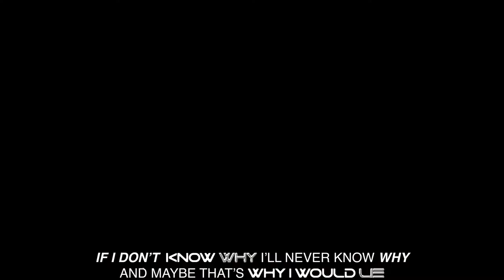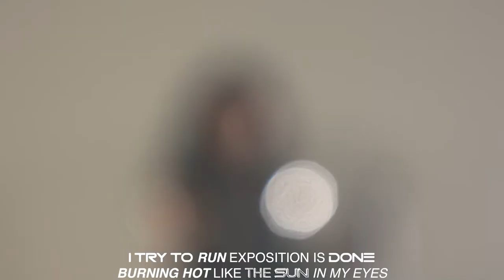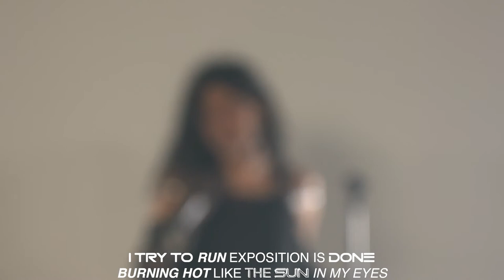I Accept (Rise Market "Queer Sounds" Performance)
Premiered March 20, 2021, Franxx performs "I Accept" for Rise Market "Queer Sounds" Livestream

"At Rise [Market] we help introduce customers who care to LGBTQIA2+ artists, organizers, educators, entrepreneurs, small businesses and non-profits that will help them thrive.

Unlike other marketplaces, we prioritize inclusivity and accessibility in all that we do. From the design of our website and user experience to the brands allowed on Rise - we put creatives of color and LGBTQIA2+ small business owners first."

"I Accept"

Edited and Styled by Franxx World
Videography by Big Dog Video Productions
Filmed at Union 206 Studios

Performed by Franxx
Written and Produced by Francis A. Martinez
Recording, Vocal Production, and Mixing by Samir Karam (Blendworks Studio)
Mastering by Dan Millice (Blendworks Studio)

Closed Captioning provided by Franxx World